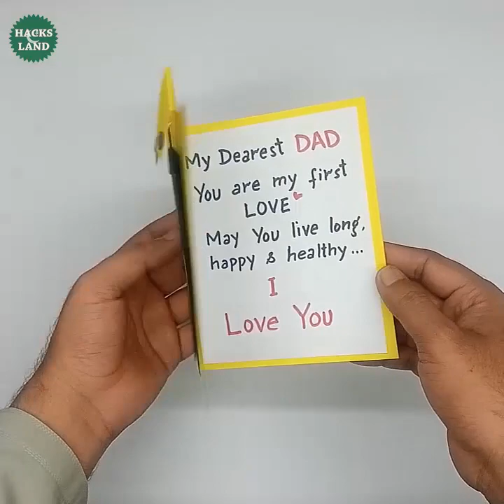DIY Father's Day Card | Fathers Day Card Making Ideas | Handmade Cards for Dad | Happy Fathers Day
Fathers Day : Are You Really Looking For Some Great Fathers Day Gifts Or Fathers Day Card Ideas? Then You Are Absolutely at Right Place Now.You Can Find Every Type of Fathers Day Ideas on Our Channel as We Provided From Beginners to Pro Fathers Day Arts and Crafts Ideas in Bulk.If You Want to Make Happy Fathers Day Card at Home This is an Easy One With Step by Step Tutorial...

Similar Searches :
Greeting card idea for Dad
Happy Fathers Day Cards
DIY Card for Father's Day
Father's Day Card idea
How to make Father's day Card
Last-Minute DIY Father’s Day Gift Ideas